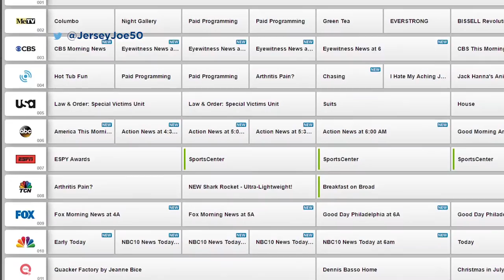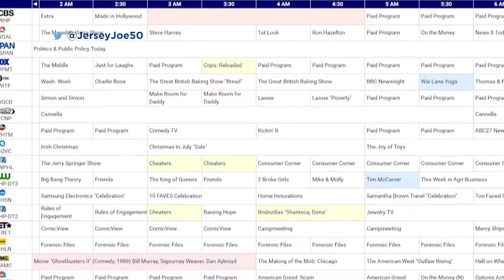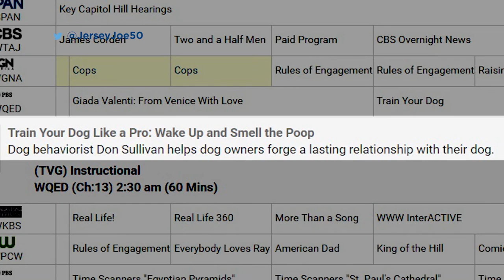Weird TV Shows [Jersey Joe # 306]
Jersey Joe checks out these funny and weird TV shows that are 100% real!